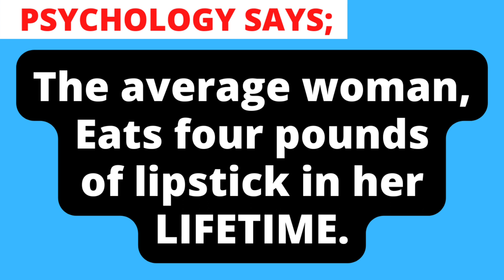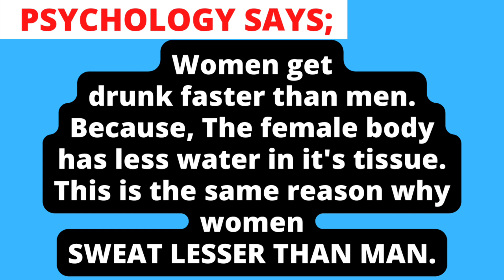WOMEN GET DRUNK FASTER THAN MEN, BECAUSE ...? | PSYCHOLOGY FACTS | HUMAN BEHAVIOR _123